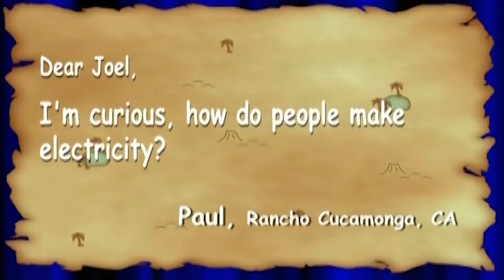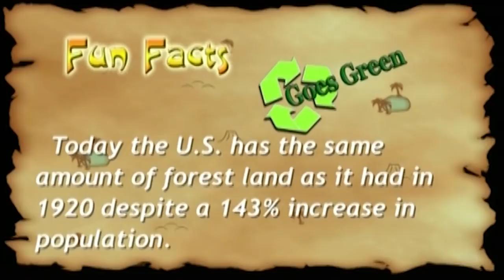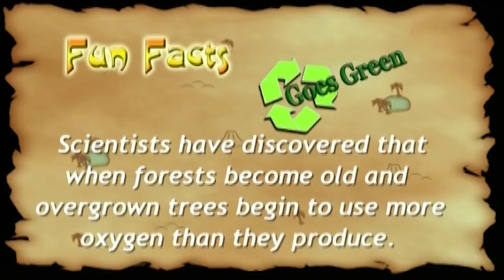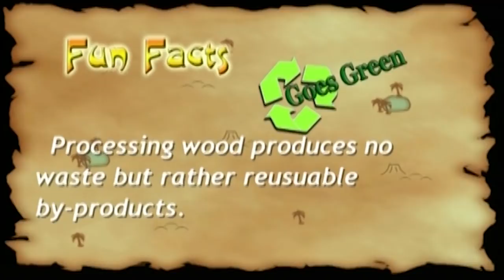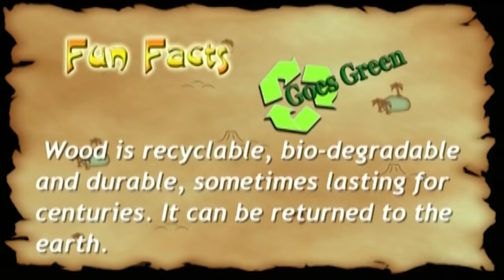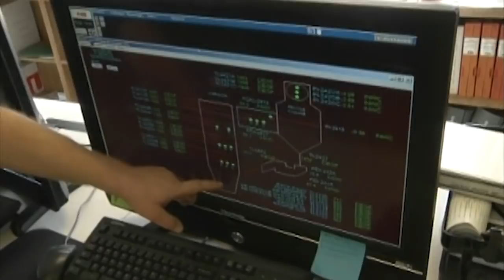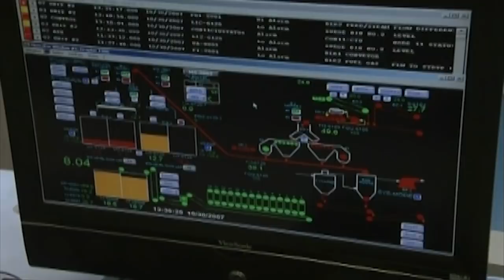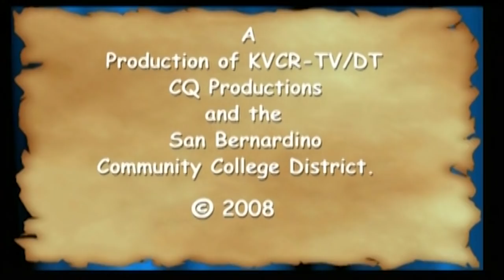Wood Recycling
Did you know that approximately 1 billion trees-worth of paper are thrown away each year in the U.S?  Tune into this Curiosity Quest to learn how we can recycle wood.